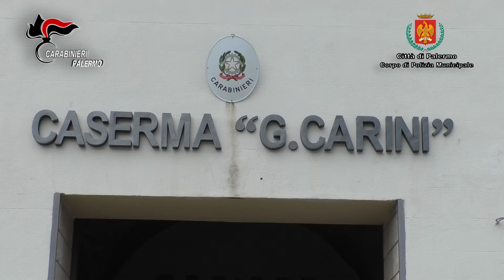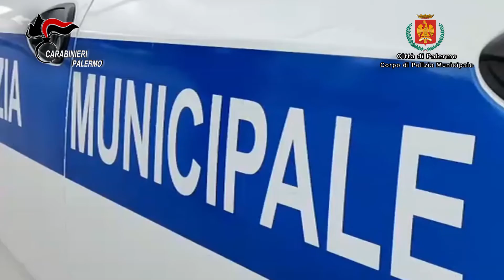I furbetti del cartellino ai Servizi Cimiteriali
Palermo: indagati dipendenti del Comune e delle società partecipate